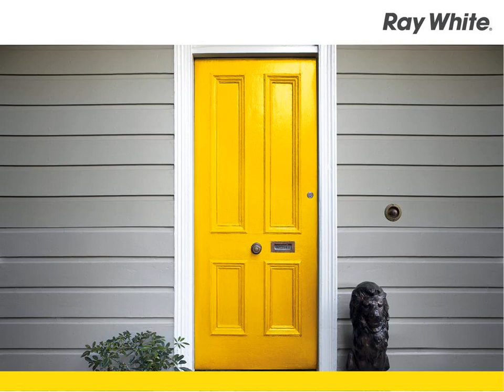Arrowtown - An Arrowtown Property That Will Be ...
5 Chalmers Place